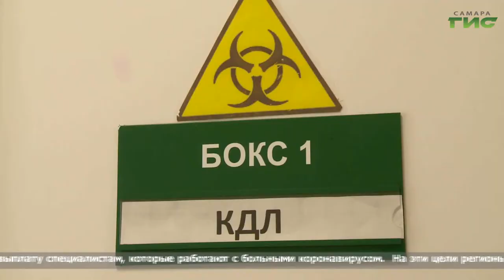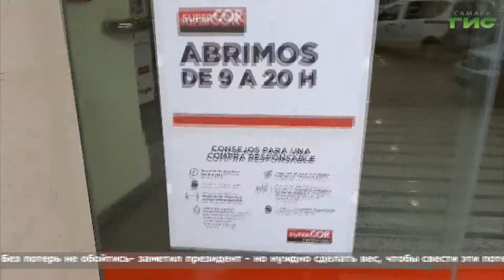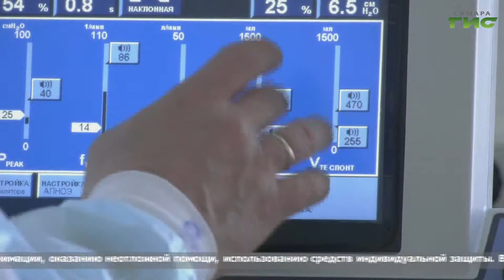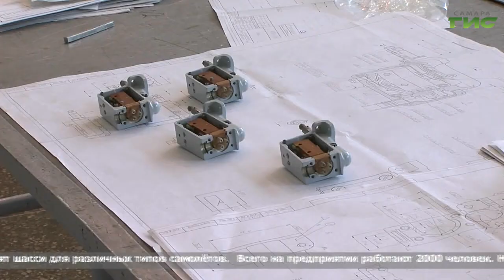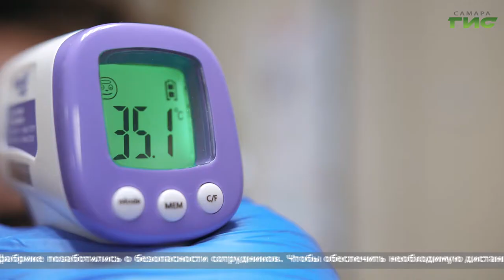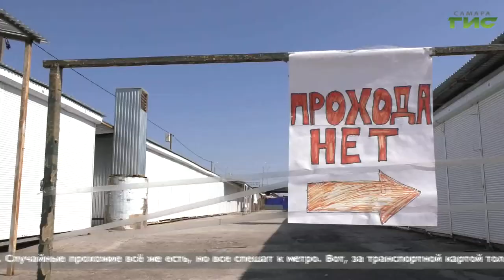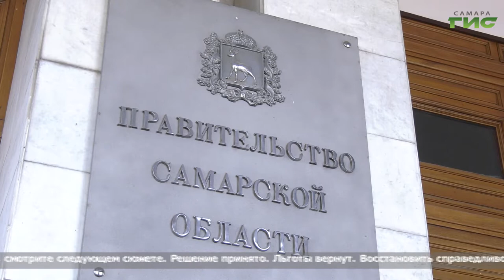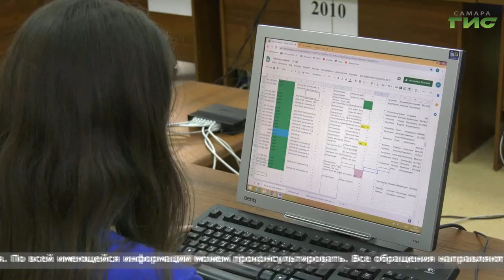"События" (Неделя в Самаре) от 11.04.2020